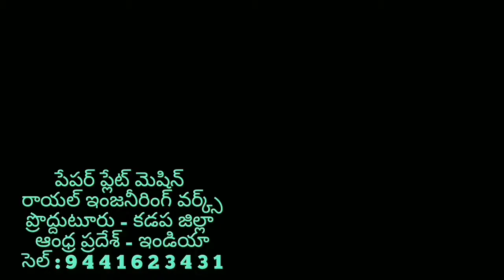paper plate making machine spare parts cost